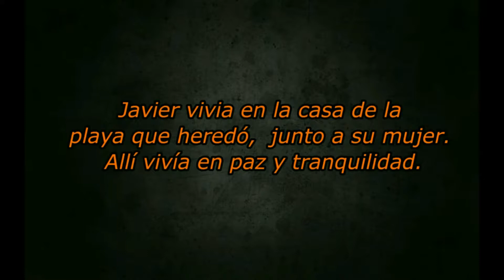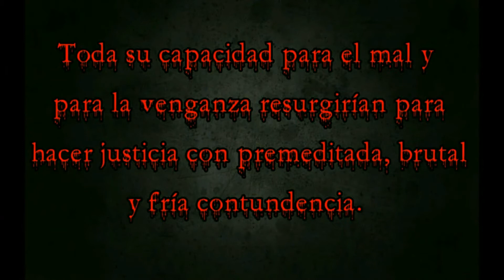Booktrailer MI ASCENSO TU MUERTE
NOVELA